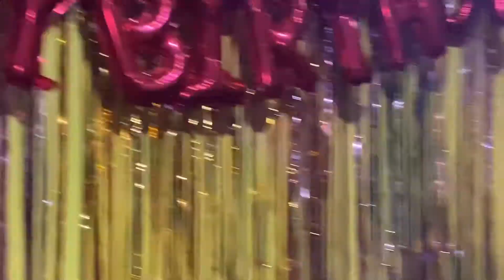birthday clips# Angel Ghimire